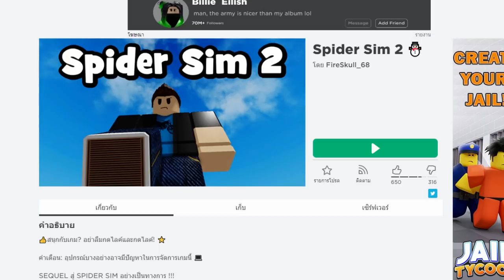ลองใช้ชีวิตเป็น..แมงมุมมี 8 ขา 1 วัน! | Roblox Spider Sim2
ุถ้าเราลองเป็นแมงมุมที่มี 8 ขา จะเป็นยังไงนะ จะใช้ชีวิตลำบากหรือสนุกกัน อยากรู้ก็ต้องไปดู!